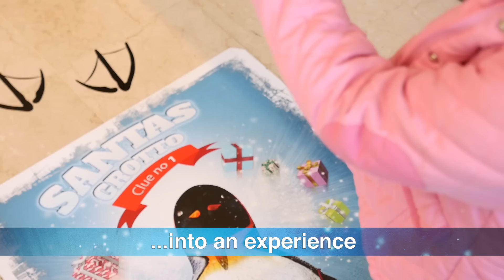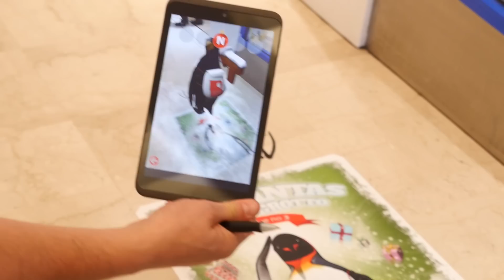A Little Christmas Magic In London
We wanted to make Santa's Grotto a bit more magical this year.
So we designed an app which lets children follow our friendly penguin from the Shopping Centre entrances to the main Grotto.
Just watch their reaction as they see the amazing animations whilst collecting the special letters.